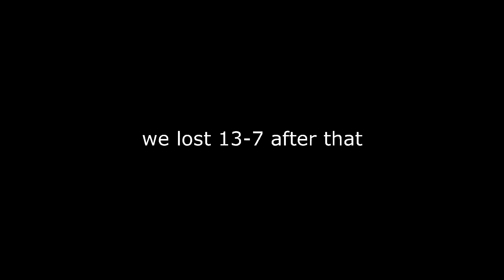Immortal is Reyna's Playground | DAY 38 p.2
Currently offering FREE coaching! Hop into our discord to check it out. Climbing to RADIANT for my 30 day challenge. Clips, highlights and funny moments.